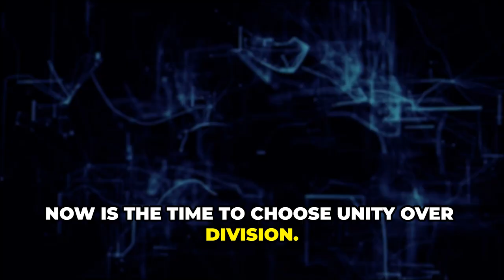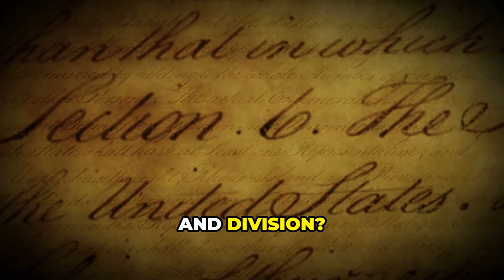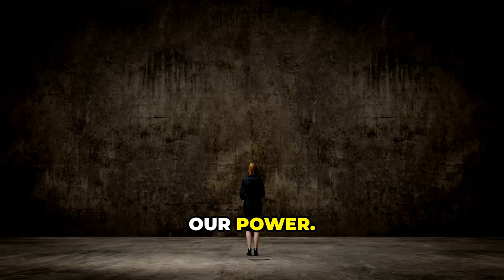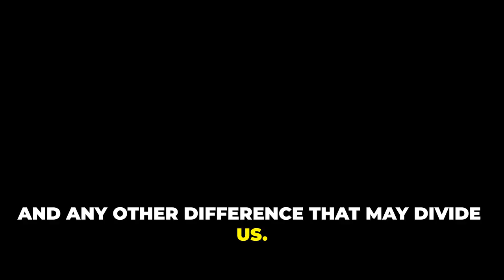Better America: Choose Love over Hate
In this thought-provoking video, we explore the two fundamental paths we can choose in life: destruction or love. Discover why it's crucial to make wise choices and embrace unity for a brighter future. We'll discuss the desire for compassion versus the chaos of division and fear, and how our choices between unity and chaos impact the world around us. Understand how destruction thrives on fear and mistrust, perpetuating cycles of violence, while love stands as the most powerful force capable of healing wounds and bridging divides. Learn how our daily decisions shape our world, creating ripples of change, and how love transcends all boundaries, driving movements for justice and equality. Let’s choose love, empathy, and unity together.

OUTLINE:

00:00:00 A Nation at the Crossroads
00:00:40 Unity Versus Chaos
00:01:22 The Path of Destruction
00:01:59 The Power of Love's Embrace
00:02:43 Our Choice, Our Power
00:03:21 A Moral Imperative